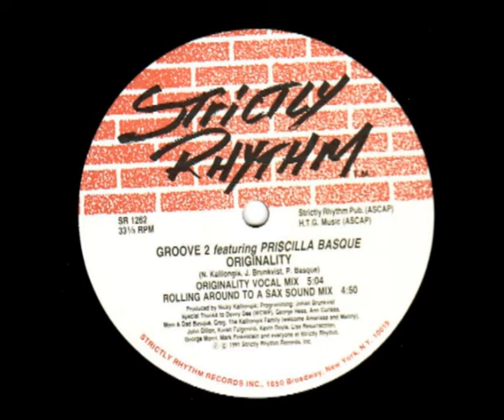Groove 2 featuring Priscilla Basque -Originality - Strictly Rhythm -1991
Groove 2 featuring Priscilla Basque ‎– Originality ‎– 1991
Strictly Rhythm